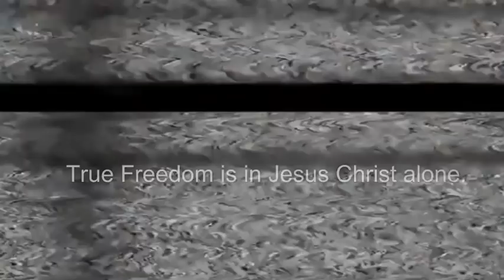Can@da. Personal Assets, Bank and Payment Accounts May Be Frozen at Will. Financial Siege.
Think this isn't coming to your door? It will be enforced on the entire non-compliant world! Aka Social Credit, Digital ID, patent 060606 HR6666 the trace act, on and on straight into the mark of the Be@st System. How do you resist? Don't participate or partake! Come out of her my people! Do you rebel against flesh and blood?! Resist and Rest in Christ Jesus and His Word, sharper than any two edged sword!
God bless and keep you all!

Amen.